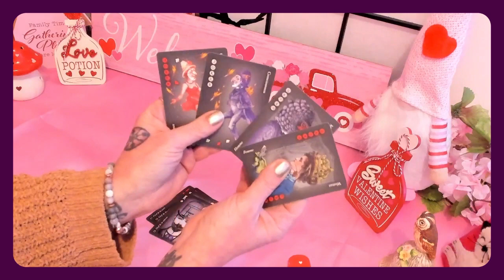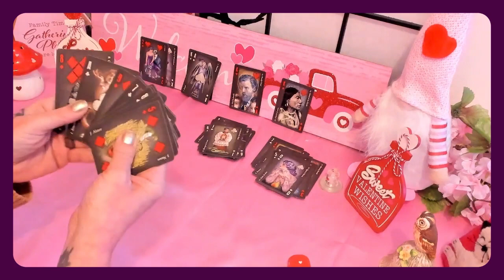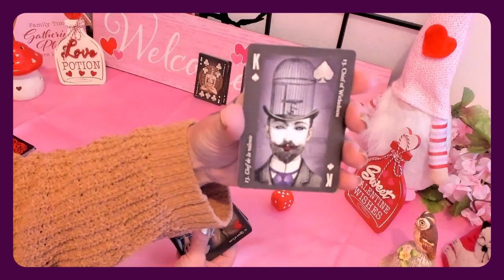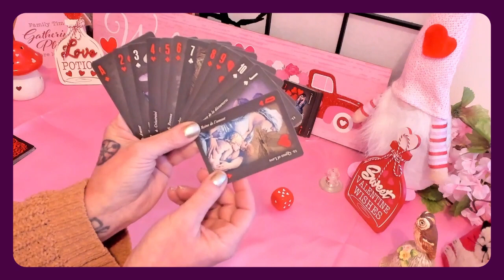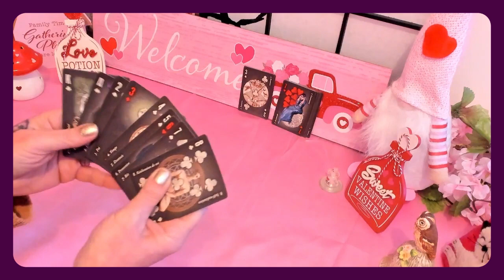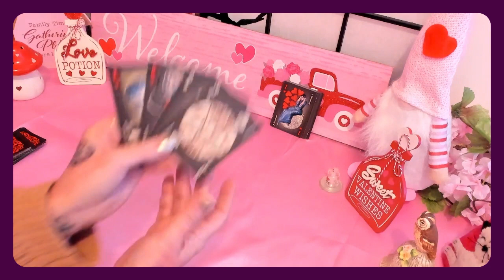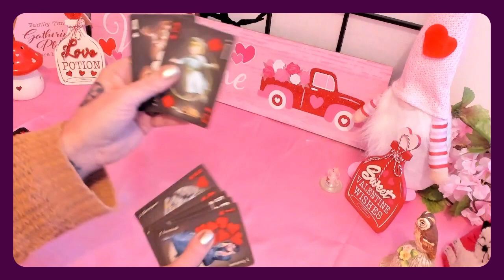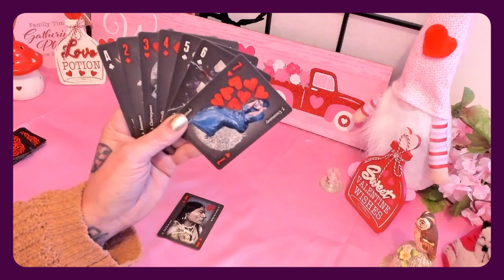Gemini ♊Do They Love You or Not? Playing Card Reading ♠️♥️♥️♦️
00:00 Intro
02:22 The shuffle & Layout
05:23 The Readings

A playing card reading for the sign of Gemini. Pick your King or Choose a few to see if the person loves you back. Please do not live your life based on a playing card reading or any other reading/ Trust your intuition and use discernment while navigating your life.